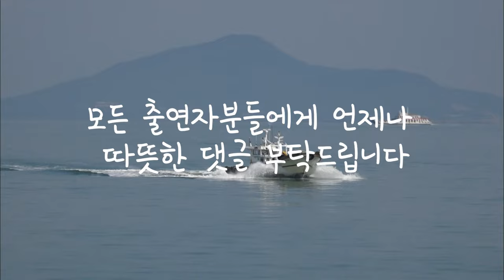"손만 넣어도 쑥쑥 잡혀" 이 `기술`만 알면 나도 낙지잡이 달인? 30년 넘게 낙지를 연구해 온 낙지 박사의 갯벌 인생 이야기┃생활보감┃알고e즘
옛말에 "봄 조개 가을 낙지"라는 말이 있듯
찬바람 불기 시작한 요즘 낙지의 맛과 영양은 더욱 좋아진다.
가을이 되면 낙지잡이로 바쁜 장산도에서 '낙지박사'로 유명한 사람이 있는데.
30년 넘게 갯벌에서 낙지를 잡고 있는 강대용 씨가 그 주인공.
그는 낙지잡이 뿐 아니라 점차 낙지 어획량이 줄어가는 상황에서
낙지에 관해 연구를 했고, 2007년에는 낙지알 인공부화에 성공하기도 한
자타공인 낙지박사다.

어려움 속에서도 열정과 성실함으로 나지 한 길을 묵묵히 걸어온 강대용 씨.
낙지박사답게 삽으로 잡는 가래낙지, 묻음낙지, 기술과 빠른 속도가 생명인
일명 '날치기'까지 다양한 방법으로 낙지를 잡는데...
낙지구멍 찾는 방법부터 손쉽게 낙지 잡는 방법까지 30년 낙지 인생의 노하우를
들어보고, 낙지 먹물을 이용한 요리와 쫄깃쫄깃한 식감과 시원한 맛을 자랑하는
냉 연포탕 등 다양한 요리법을 소개한다.

📺방송정보
📌프로그램명: 생활보감 - 장산도 낙지박사의 갯벌인생